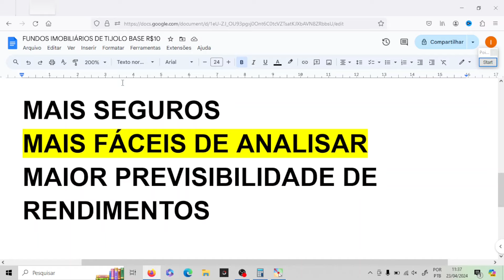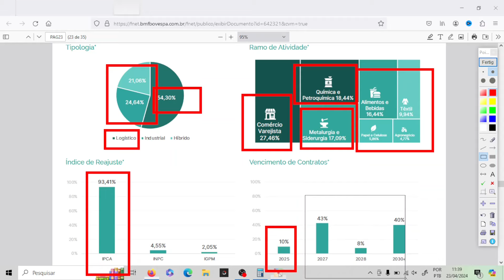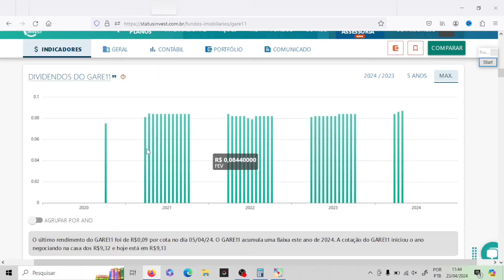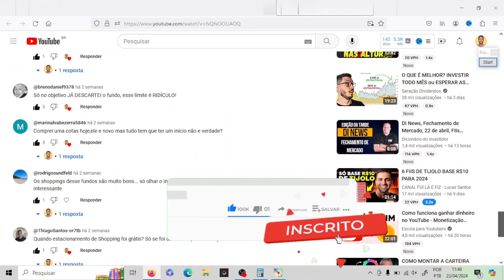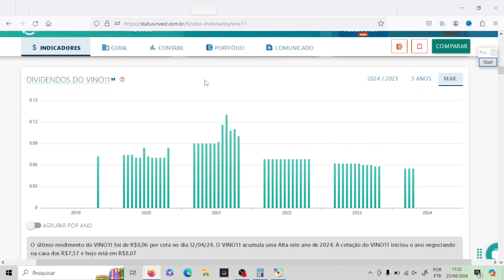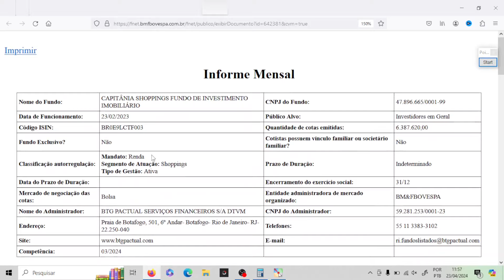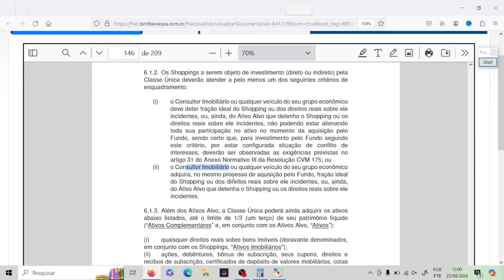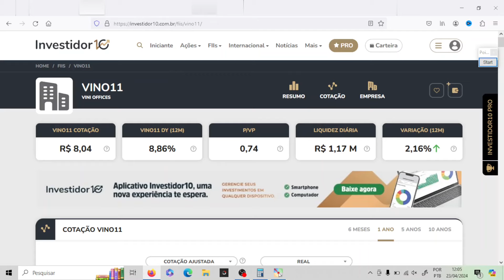6 FIIS DE TIJOLO BASE R$10 PARA ESTUDAR EM 2024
Quer investir com pouco dinheiro em fundos imobiliários de tijolo? Considere esses 6 FIIS DE TIJOLO BASE R$10 PARA ESTUDAR EM 2024, uma categoria que se destaca por custar cerca de 10 reais e pagar renda mensal passiva. Esses fiis investem em ativos físicos, como edifícios comerciais, galpões logísticos e shopping centers. Esses FIIs, selecionados com base na premissa de uma base de investimento acessível, apresentam oportunidades significativas para quem busca diversificar sua carteira de forma sólida e consistente.

📚 LIVROS QUE INDICO 👇:
Mercados adaptáveis:
Os Segredos da Mente Milionária:

Fundos de tijolo do vídeo:
00:00 6 fiis de tijolo base 10
01:05 GGRC11
05:58 GARE11
07:30 AJFI11
10:45 VINO11
13:25 CPSH11
17:29 BBIG11
22:37 Minha opinião